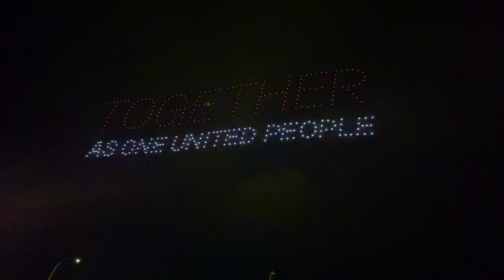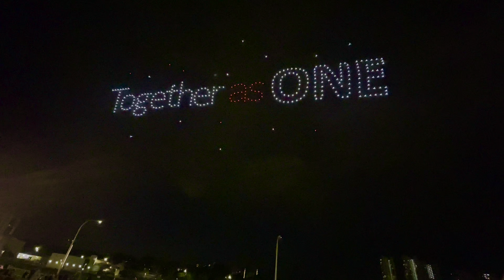National Day 2024 Heartlands Celebrations @Bishan -Drone Show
Featuring the drone show at National Day 2024 Heartlands Celebration at Bishan.